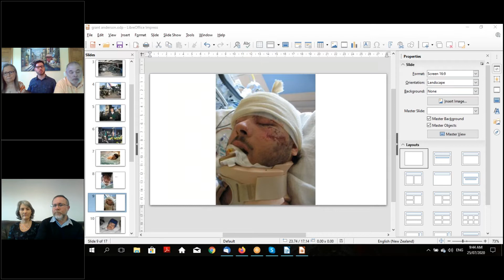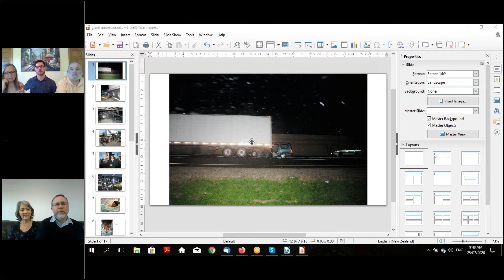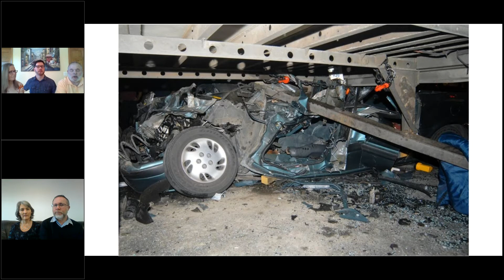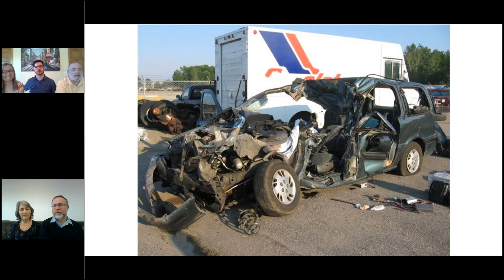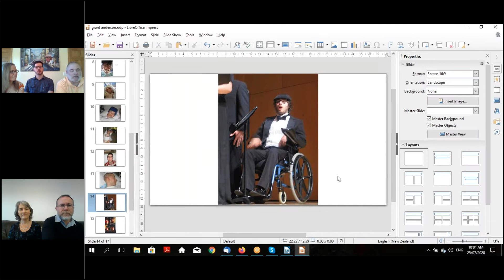Family Matters | Struggles and Victories from Suffering with Grant, Glen and Julie Anderson Part 1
The Anderson family’s life was turned upside down when Grant, on his way home to Detroit from a young people’s Bible camp in Canada, had a horrific accident that left him with traumatic brain injuries and multiple injuries to his body. The medical professionals didn’t believe he would live. In this interview we hear about the Struggles and Victories of Suffering that Grant and his family have been through in the past thirteen years. We will hear how their music, faith, prayers and determination to make the most of every moment has led them on a journey of healing and amazing growth.